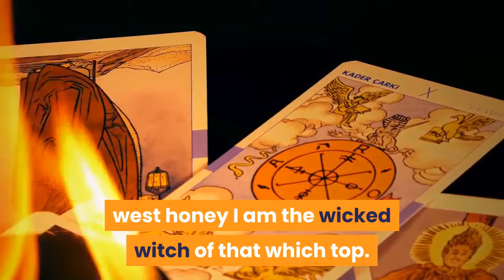[halloween clothes] Witch My Broom Broke So I Ride A Motorcycle Shirt, Hoodie